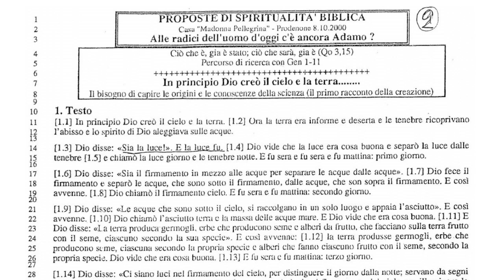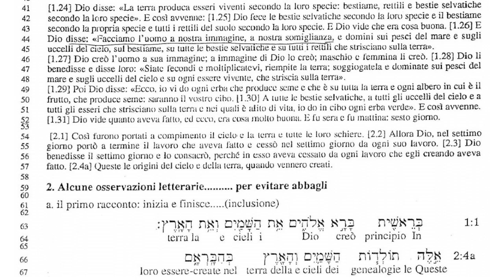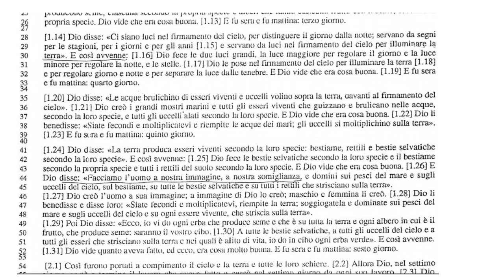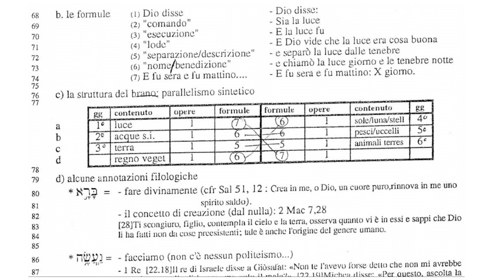Genesi: lez 2a - La creazione.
Proposte di spiritualità biblica.
Alle radici dell'uomo di oggi c'è ancora Adamo?
Percorso di ricerca Genesi 1-11

La lettura di un testo orientale e la sua collocazione nella storia.
Esplorazione, contestazione, spiegazione e organizzazione della lettura di Genesi 1-11.
In principio Dio creò il cielo e la terra

A cura di mons. Renato de Zan, biblista e liturgista, attualmente(2022), consultore della Congregazione vaticana per il culto e disciplina dei sacramenti.